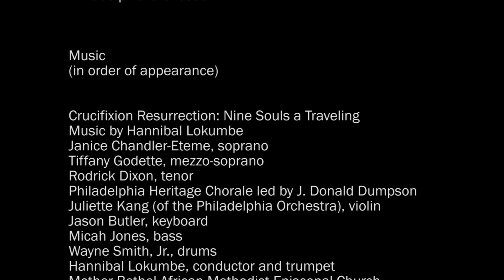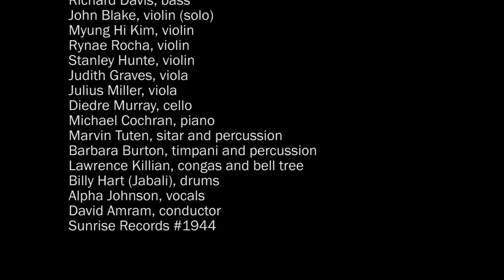Hannibal Lokumbe: Always Go With the Feeling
Frank J. Oteri's conversation with composer/trumpeter/raconteur/poet/community activist/force of nature Hannibal Lokumbe is a roller coaster ride that is part testimonial, part reminiscence, part philosophical manifesto, and part performance art, but all pure emotion, as you will see in this video presentation by Molly Sheridan. He explains where he found the sounds that inform his music, how "the spiritual land mass of humanity is music," and
why he feels there is "no us and them" between musicians and the audience.  To read their entire conversation, please visit NewMusicBox